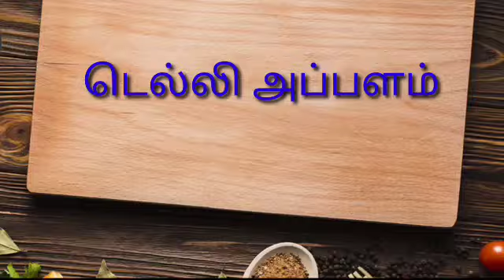டெல்லி அப்பளம்/ Exhibition papad